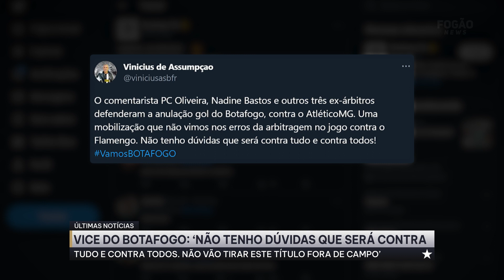⚠️VINICIUS ASSUMPÇÃO - NÃO VÃO TIRAR ESTE TÍTULO FORA DE CAMPO DO BOTAFOGO!!!